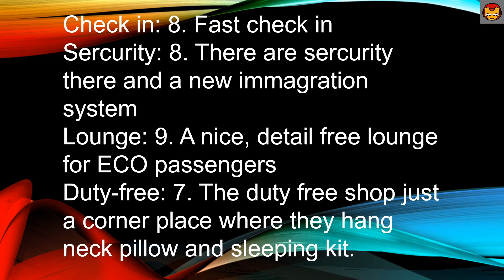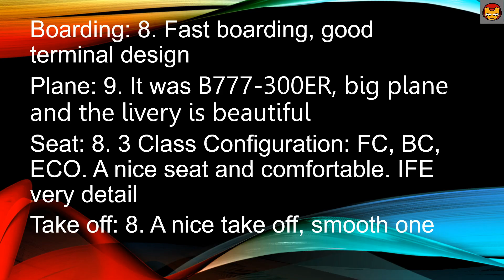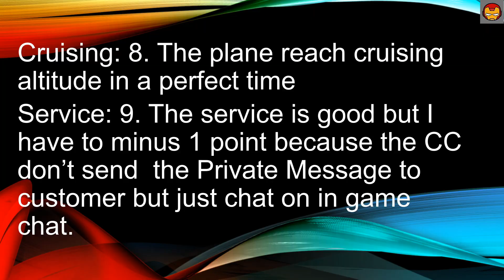Roblox| GO ONBOARD GBA| Oops Marvel